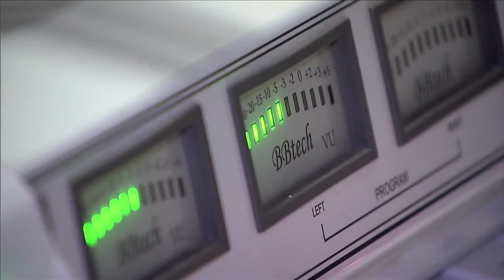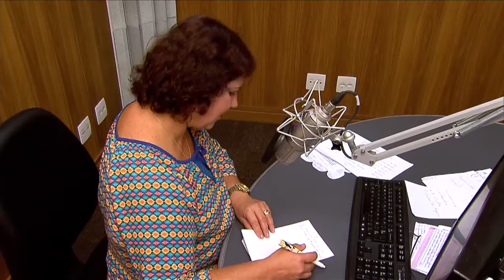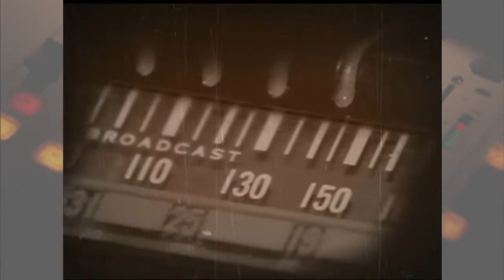Dia Mundial do Rádio lembra importância do aparelho para populações atingidas por desastres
NBR Notícias - 12.02.16: Neste sábado (13) é comemorado o Dia Mundial do Rádio. A Organização das Nações Unidas para a Educação, a Ciência e a Cultura (Unesco), instituiu o dia como homenagem a um meio de comunicação e entretenimento ainda utilizado por milhões de pessoas no mundo inteiro. Este ano, é destacado o papel do rádio para populações em situação de emergência e vítimas de desastre.